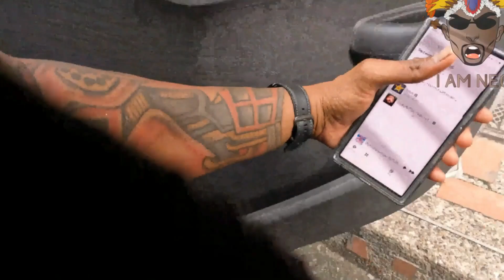In The Mind Of A Travel Vlogger 2022 Colombia, Peru, Dominican Republic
Visit the link below to discover more about In The Mind Of A Travel Vlogger and my marketing agency please check out

This video is presenting In The Mind Of A Travel Vlogger (Neo)  but also try to cover the following subject:
-travel vlogger
-how to be a travel blogger on youtube
-travel vlogs

Facebook.com/being.neoFB

This channel has other similar video clips about travel vlogger, how to be a travel blogger on youtube and travel vlogs

Translated titles:
En la mente de un vlogger de viajes 2022 Colombia, Perú, República Dominicana

In The Mind Of A Travel Vlogger 2022 Colômbia, Peru, República Dominicana

एक ट्रैवल व्लॉगर 2022 कोलंबिया, पेरू, डोम

旅行ブロガーの心の中 2022 コロンビア、ペルー、ドミニカ共和国

In The Mind Of A Travel Vlogger 2022 Колумбия, Перу, Доминиканская Респ